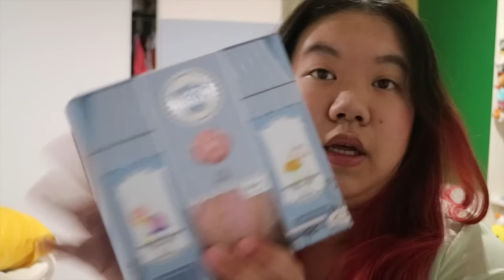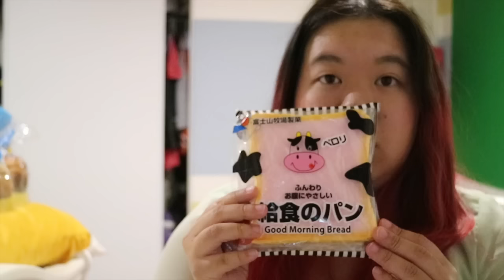สกุชชี่ ครอบครัวขนมปัง🍞 |Mypinkyumbrellas 💘